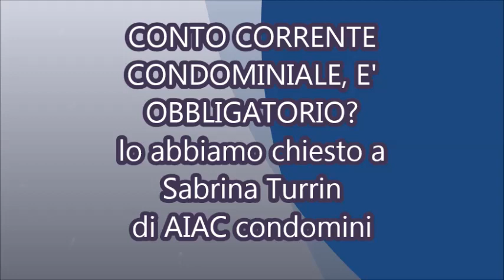CONTO CORRENTE CONDOMINIALE, indispensabile ed obligatorio Lo abbiamo chiesto a Sabrina turrin di A